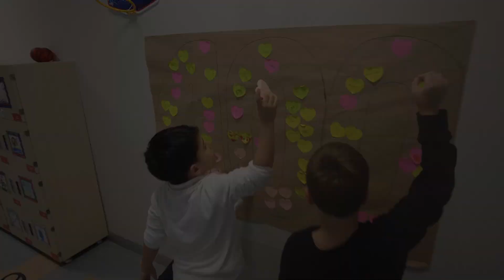İlkokulda 100.Gün Kutlaması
1. sınıf öğrencilerimizle birlikte okulumuzda 100. Gün kutlamalarını coşkuyla tamamladık. Barkovizyon gösterisi eşliğinde anılarımızı tazeledik, koromuzla birlikte 2. sınıf öğrencilerine şarkılar söyledik ve daha nice çalışmalarla okulumuzdaki anılarımıza yenilerini ekledik. Önümüzdeki günlerin heyecanı içinde 100. Gün taçlarımızla okulumuzdan ayrıldık.